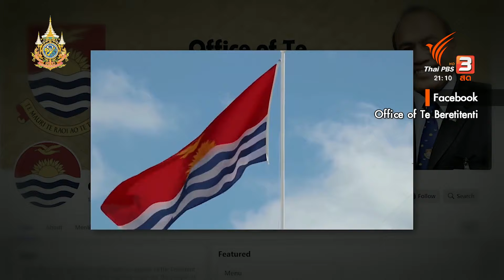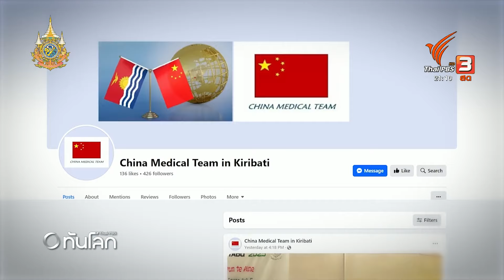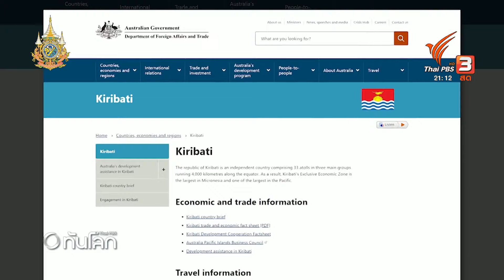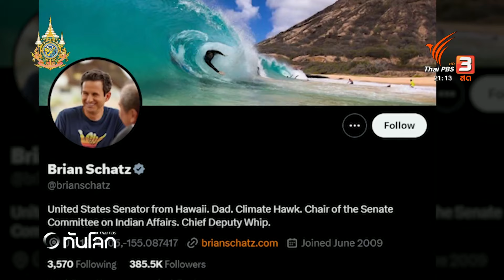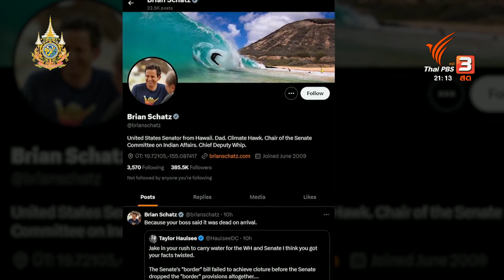"คิริบาส" พื้นที่ยุทธศาสตร์ในมหาสมุทรแปซิฟิก | ทันโลก กับ Thai PBS | 28 ก.พ. 2567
พื้นที่หมู่เกาะในแถบมหาสมุทรแปซิฟิก กำลังเป็นพื้นที่สำคัญที่ชาติมหาอำนาจต้องการเข้ามาผูกมิตรและขยายอิทธิพลในเชิงภูมิรัฐศาสตร์
หนึ่งในนั้นคือคิริบาส ประเทศหมู่เกาะขนาดเล็กที่มีหลายเกาะรวมกัน หลังจากพบความเคลื่อนไหวของตำรวจจีนในประเทศนี้จน สร้างความกังวลให้กับสหรัฐฯ เนื่องจากมีอาณาเขตใกล้กับรัฐฮาวาย ติดตตามกับคุณธรณินทร์ เทพวงค์